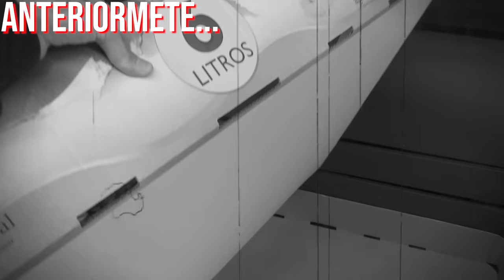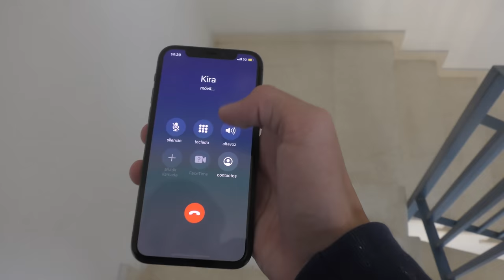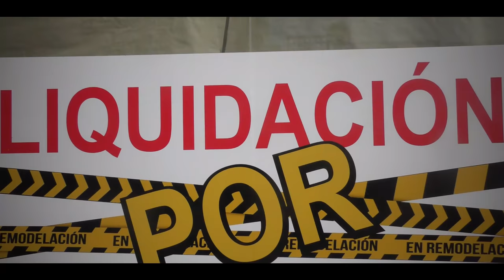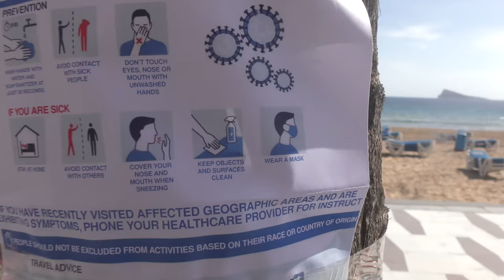⚠️Buscando a mi MEJOR AMIGA Perdida en CU4R3NTEN4...⚠️😷¿La encuentro??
🔥Resumen del video:
⚠️Buscando a mi MEJOR AMIGA Perdida en CUARENTENA...⚠️😷¿La encuentro??

                                              📌📍METAS📍📌